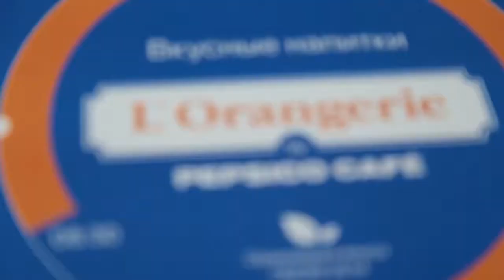May' 22 PepsiCo Cafe at SPIEF 2014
Have a look what was first day like at PepsiCo Cafe @ SPIEF-2014